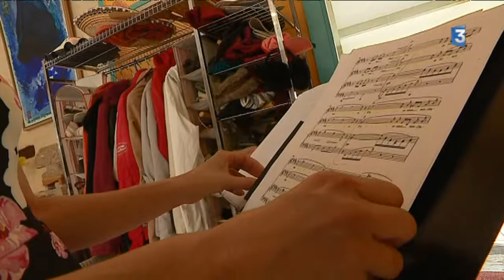Reportage France 3 Soprano Sisters par Nicolas Chigot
Reportage France 3 du concert-spectacle Soprano-Sisters au Dognon (St Maurice la Souterraine - 23) par Nicolas chigot, avec Charlotte Ruby et Armelle Cardot-Froeliger, sopranos, et le duo Double-Cordes, Jean-Pierre et Marie Nouhaud (violoncelle et contrebasse).